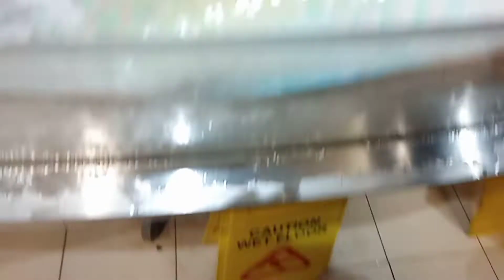Bachpan ki hoi yad taza. dekha magic show..........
Sadia Aftab